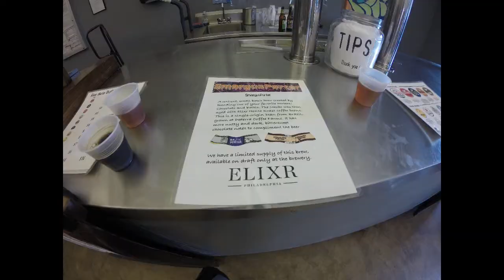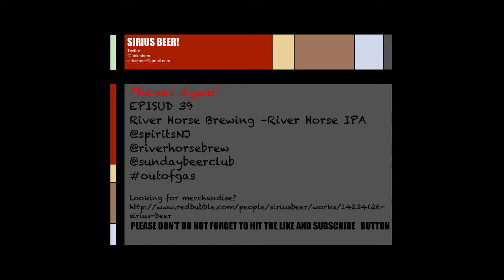Episud #39 River Horse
Sirius Beer Rating 4.2 out of 5
River Horse IPA
An American style IPA, brewed with American and New Zealand hops added continuously throughout the boil giving an aroma with notes of tropical fruit and citrus. The balance of hops and malt body make this the ideal year-round IPA. ABV - 5.7%

The brewery is open to the public Friday, Saturday, and Sunday from 12-5 pm. You can buy take out beer in the form of bottles, 6 packs, cases, and growler fills any of those days. There is also a great selection of River Horse swag for sale. Tours run on Saturdays and Sundays only.

Thanks Again! EPISUD 39
River Horse Brewing –River Horse IPA